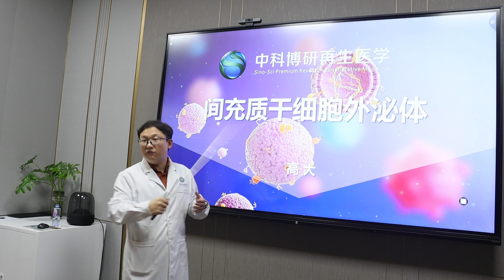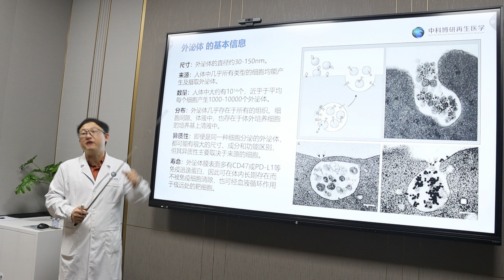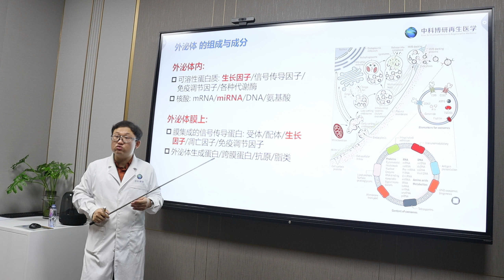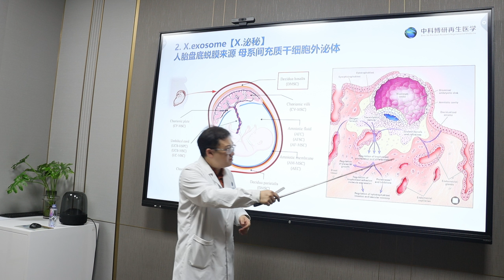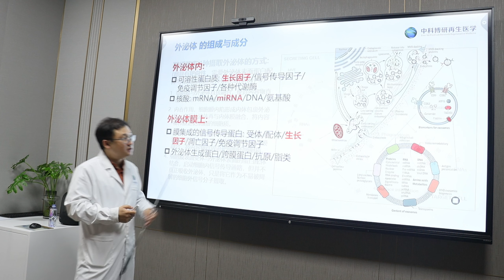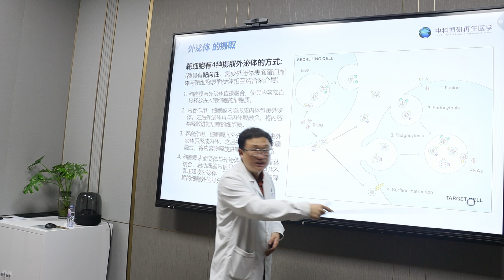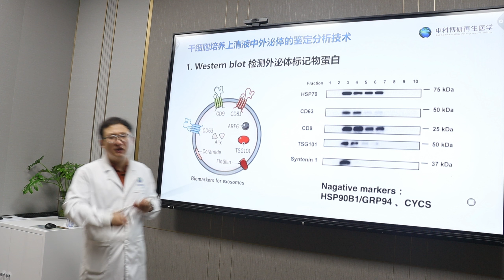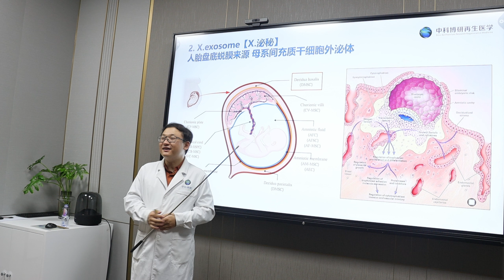中科博研再生医学 干细胞外泌体 通识培训课 2023年4月15日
【中科博研再生医学】致力于干细胞和免疫细胞技术的研发和应用，位于广州市南沙区广东医谷7栋4整层。
每周六例行细胞知识培训
主讲人: 研发总监 高大
微信号: gd1944